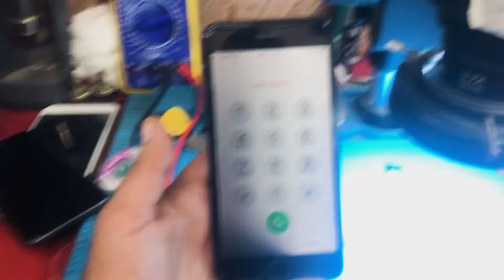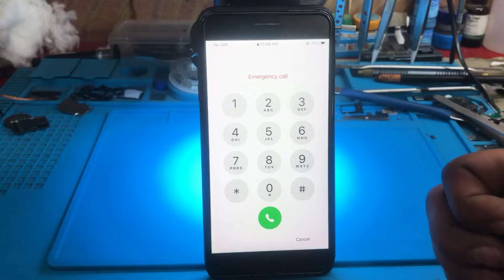How to Solve 7+ Half Backlight with Jumper by MRA Academy || iPhone repair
Half black screen/backlight problem is common in iPhone  because the backlight circuits of these models have two sets of boost circuits. One boost circuit control left half backlight and the other one control right half backlight. If one set is failed while the other is still working, half of the screen will become black and it can also be solve by jumper tricks, if some values and missing. in this video we will share how to troubleshoot and fix iPhone 7 Plus backlight half black, we hope you enjoy our sharing.

if you want learn iPhone repiar so visit on our